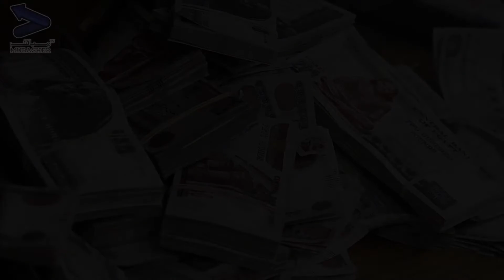ملامح رئيسية في أكبر موازنة مصرية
يوضح الفيديو أهم الأرقام في مشروع موازنة 2018/2019 باعتبارها أضخم موازنة في تاريخ مصر